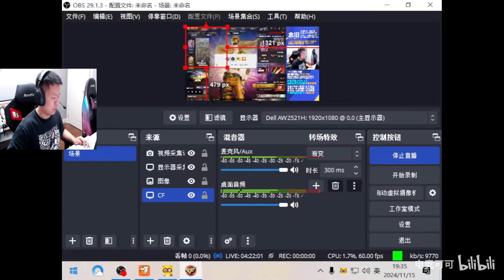CF N9 : M4A1-S VIP - CrossFire Sub Base S&D Gameplay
When Nianjiu was in the ranking match, he met a fanatical fan who was so excited that he shouted and asked Nianjiu to press Tab to take a photo with him. Then Nianjiu identified this person as a fake fan with just one sentence: What’s your cousin’s number?